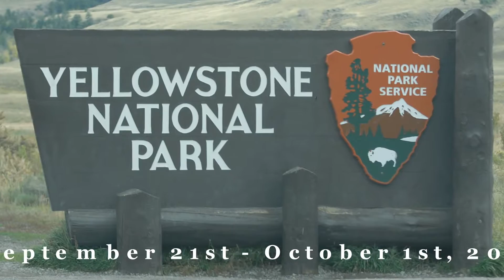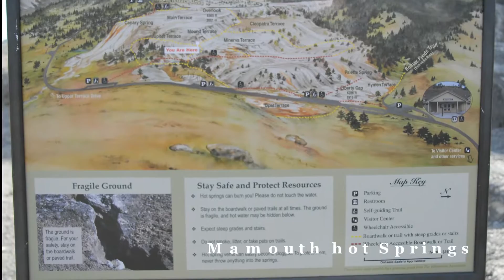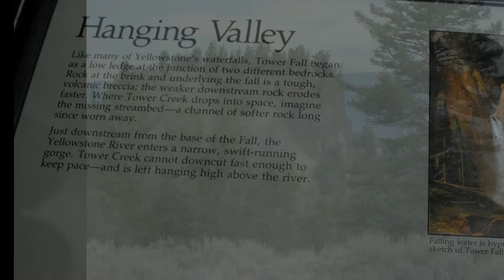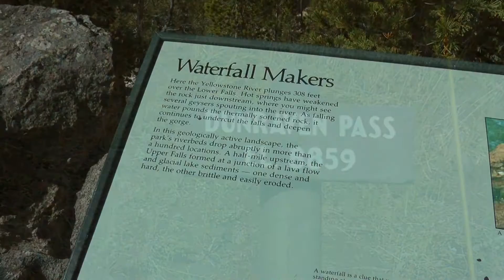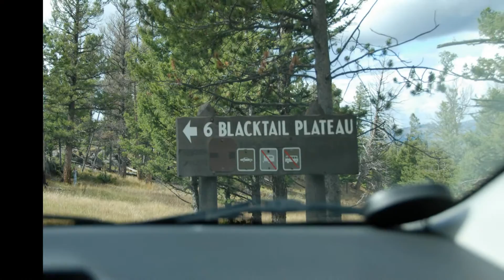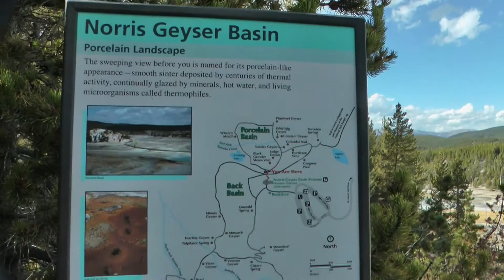Visit to Yellowstone National Park September 2014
Elk, bisons, Old Faithful, Mammoth Hot Springs, Upper and lower falls